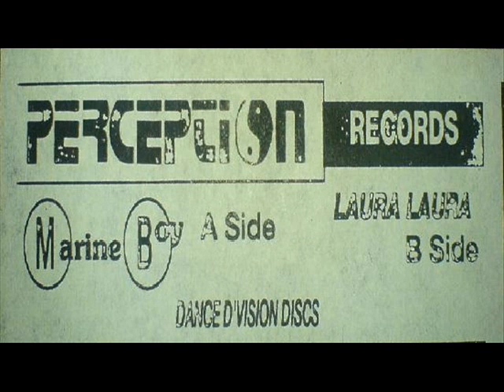Laura Laura UNI 7 B2